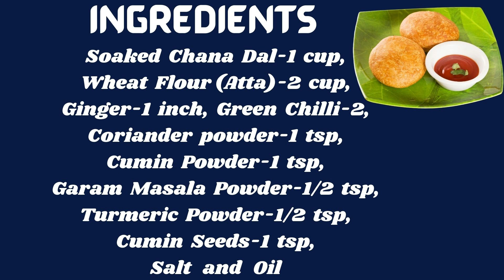बिहार की प्रसिद्ध दाल पूरी की खास रेसिपी | Terrace Kitchen | चना दाल पूरी | Chana Dal Poori Recipe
Hello Friends :
                         Today recipe is Chana Dal Poori.

Ingredients
Soaked Chana Dal-1 cup,
Wheat Flour (Atta)-2 cup,
Ginger-1 inch,
Green Chilli-2,
Salt and
Oil